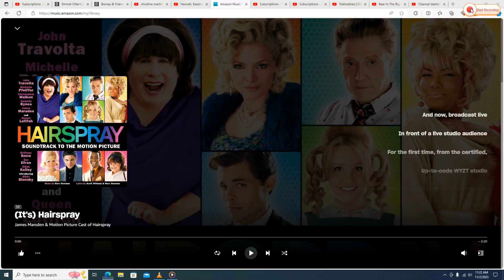Hannah, Keesha, Robert and Stephen Singing to "It's Hairspray"